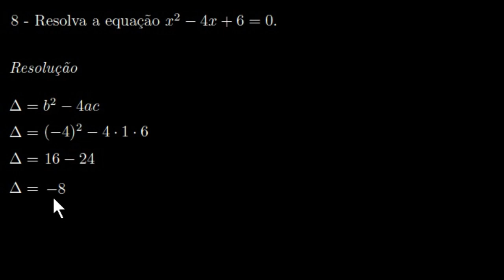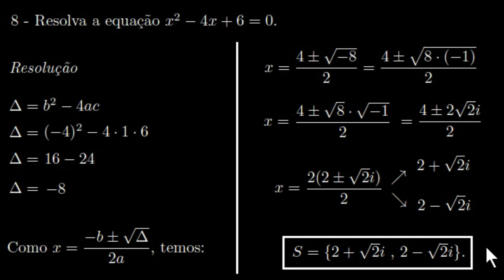Equação de 2° Grau (No Universo dos Números Complexos)